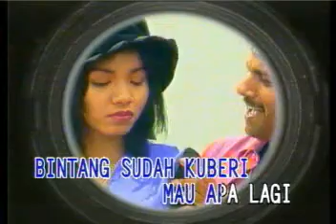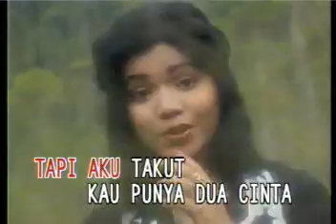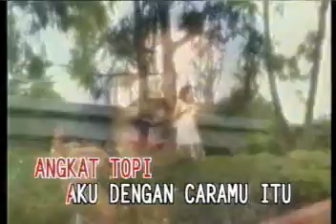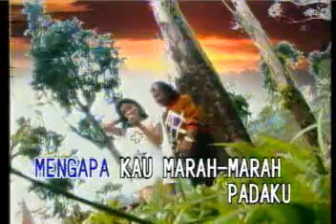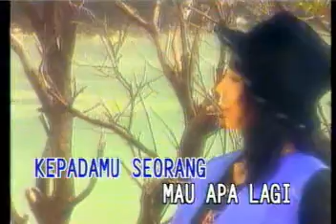ANGKAT TOPI DANGDUT YUS YUNUS